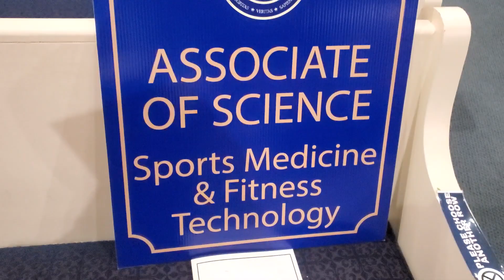College Graduation Vlog | We're DONE with School!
HoneyViis!  I am so excited to share my very special day with you! I graduated with my Science Degree of Sports Medicine and Fitness Technology, 7 months pregnant and absolutely loving it! (you can tell by the way I rubbed my belly on stage to show off my baby bump! haha!) So happy to share such an important day with all of you! Xo